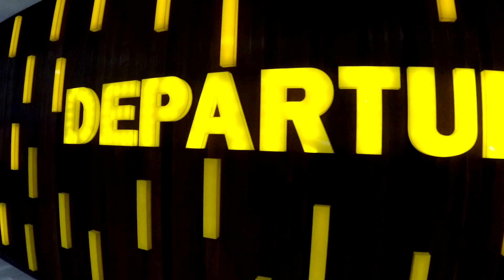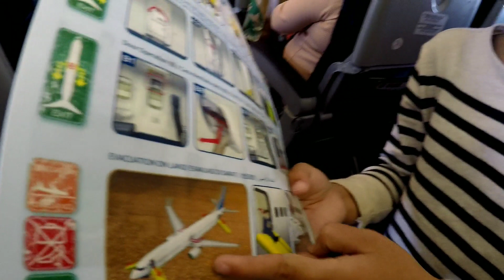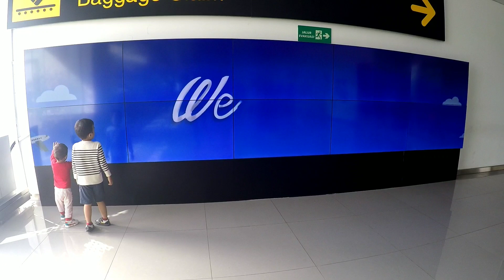Naik Pesawat Terbang✈️Minta Foto Bareng Malah Dipeluk Sama Kakak Pramugari yang Baik 👩‍💼😊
Hallo
Hari ini mas Arkan dan adek Arfa naik pesawat terbang ke Semarang. Dapet foto dan dipeluk kakak pramugari lho